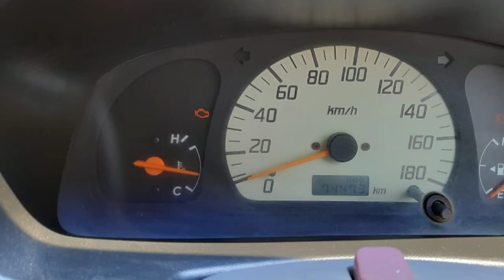Maruti Suzuki Alto Second Car Used Car Sales in tamil nadu bala tex car sales and buying online